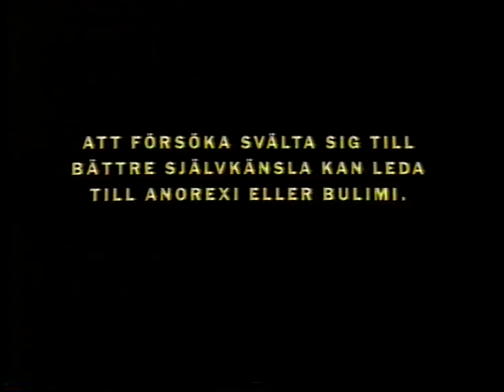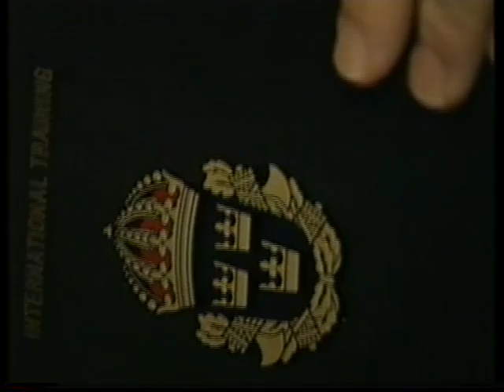TV4 Avslutning 1994-10-12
Avslutning på TV4s sändningar med reklam för Folkhälsoinstitutet, Röda korset och trailers för Nyhetsmorgon, M/S Estonia - katastrofen var bara början, Glöm inte tandborsten, Arkiv X, nationalsången och en tablå. Från den 12e oktober 1994.